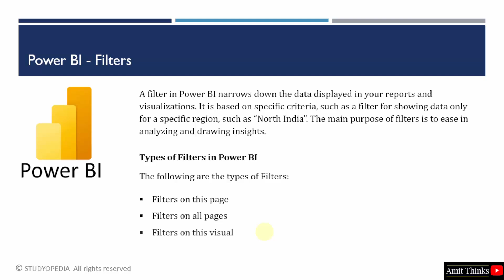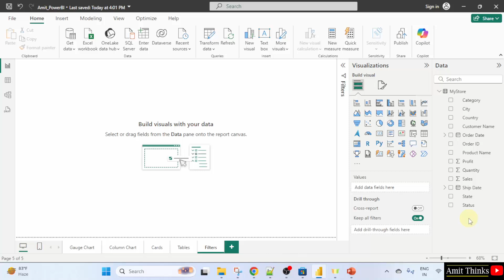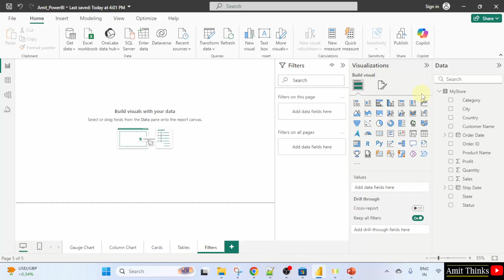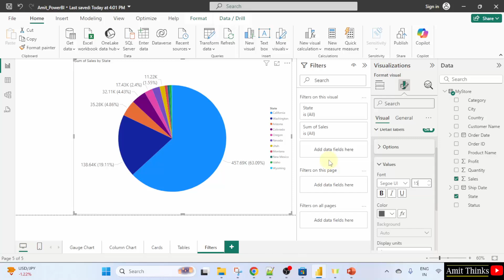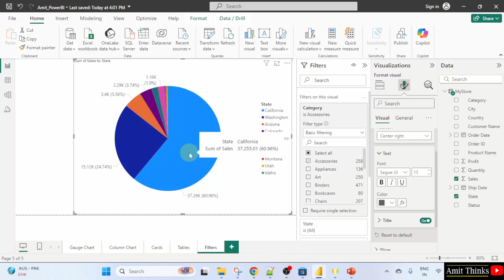How to Create Filters in Power BI | Power BI Tutorial | Business Intelligence | Amit Thinks | 2025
In this lesson, with examples, learn how to create Power BI filters. A filter can narrow down the data displayed in reports and visualizations.